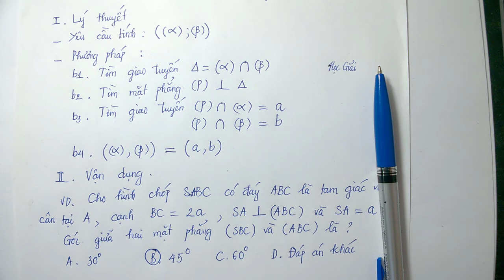Trắc nghiệm tìm Góc giữa hai mặt phẳng trong hình học không gian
Giải bài toán trắc nghiệm không còn gì xa lạ với học sinh trung học phổ thông. Bài toán tìm góc giữa hai mặt phẳng sẽ rất khó nếu học sinh không hiểu được bản chất. Học Giải mạnh dạn làm một video về phần trắc nghiệm tìm góc giữa hai mặt phẳng hi vọng sẽ giúp phần nào mọi người có kiến thức kha khá để chinh phục hình học không gian. Chúc các bạn học tốt.